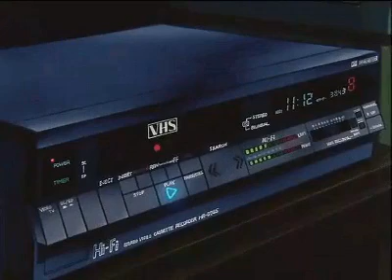rafet el roman - bana sen lazımsın ( slowed - reverb )